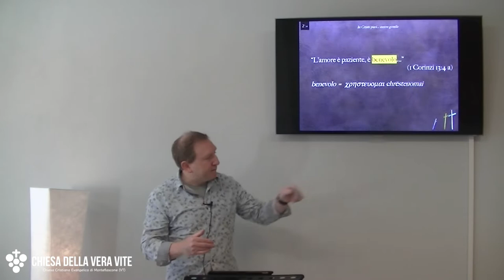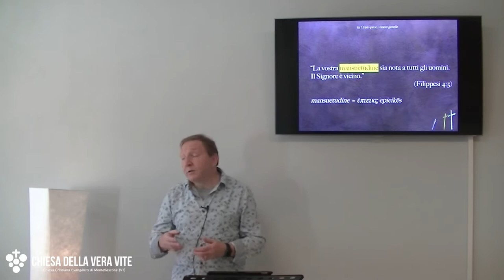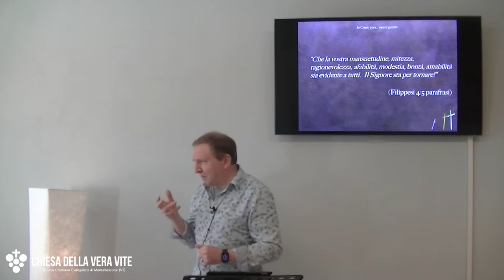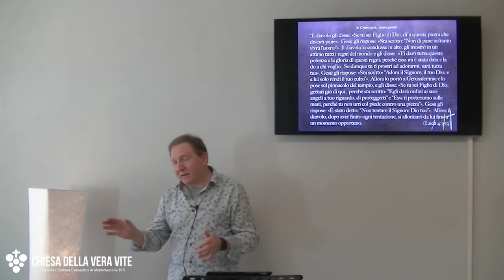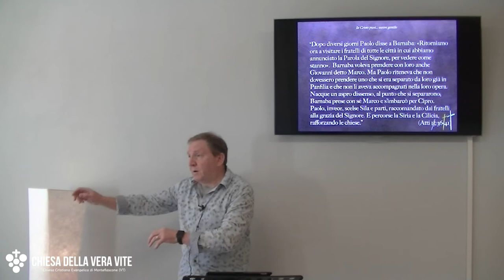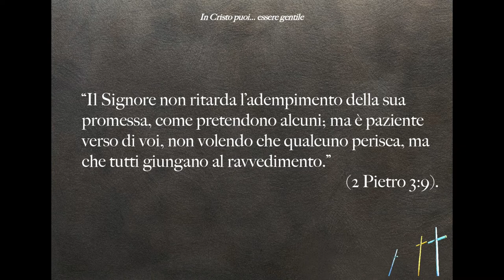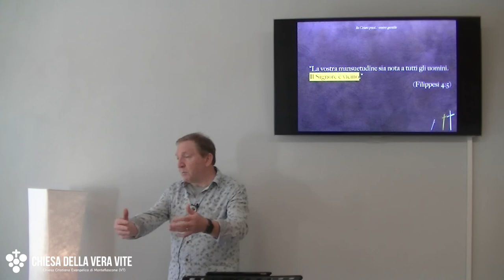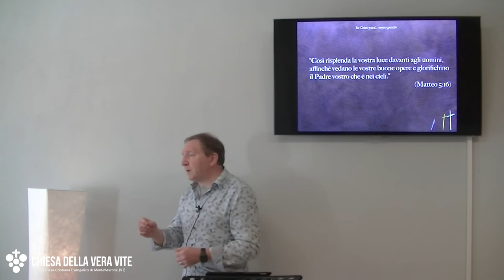In Cristo puoi... essere gentile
Viviamo in un mondo in cui ci sono molte situazioni ed eventi che ci irritano. Paolo ci chiama ad essere gentili,  perché "Il Signore è vicino", tornerà a mettere le cose al loro posto e cammina con noi momento per momento verso quel futuro.

Brani utilizzati:

“L’amore è paziente, è benevolo...” (1 Corinzi 13:4 a)

“La vostra mansuetudine sia nota a tutti gli uomini. Il Signore è vicino.” (Filippesi 4:5)

“Il diavolo gli disse: «Se tu sei Figlio di Dio, di’ a questa pietra che diventi pane».  Gesù gli rispose: «Sta scritto: “Non di pane soltanto vivrà l’uomo”». Il diavolo lo condusse in alto, gli mostrò in un attimo tutti i regni del mondo e gli disse:  «Ti darò tutta questa potenza e la gloria di questi regni; perché essa mi è stata data e la do a chi voglio.  Se dunque tu ti prostri ad adorarmi, sarà tutta tua». Gesù gli rispose: «Sta scritto: “Adora il Signore, il tuo Dio, e a lui solo rendi il tuo culto”». Allora lo portò a Gerusalemme e lo pose sul pinnacolo del tempio, e gli disse: «Se tu sei Figlio di Dio, gettati giù di qui,  perché sta scritto: “Egli darà ordini ai suoi angeli a tuo riguardo, di proteggerti” e “Essi ti porteranno sulle mani, perché tu non urti col piede contro una pietra”». Gesù gli rispose: «È stato detto: “Non tentare il Signore Dio tuo”». Allora il diavolo, dopo aver finito ogni tentazione, si allontanò da lui fino a un momento opportuno. (Luca 4:3-13)

“Dopo diversi giorni Paolo disse a Barnaba: «Ritorniamo ora a visitare i fratelli di tutte le città in cui abbiamo annunciato la Parola del Signore, per vedere come stanno».  Barnaba voleva prendere con loro anche Giovanni detto Marco. Ma Paolo riteneva che non dovessero prendere uno che si era separato da loro già in Panfilia e che non li aveva accompagnati nella loro opera. Nacque un aspro dissenso, al punto che si separarono; Barnaba prese con sé Marco e s’imbarcò per Cipro. Paolo, invece, scelse Sila e partì, raccomandato dai fratelli alla grazia del Signore. E percorse la Siria e la Cilicia, rafforzando le chiese.” (Atti 15:36-41)

“Prendi Marco e conducilo con te, poiché mi è molto utile per il ministero.” (2 Timoteo 4:11 b)

“Il Signore non ritarda l’adempimento della sua promessa, come pretendono alcuni; ma è paziente verso di voi, non volendo che qualcuno perisca, ma che tutti giungano al ravvedimento.” (2 Pietro 3:9)

“Da questo conosceranno tutti che siete miei discepoli: se avete amore gli uni per gli altri.” (Giovanni 13:35)

“...che ha dato il suo unigenito Figlio, affinché chiunque crede in lui non perisca, ma abbia vita eterna.” (Giovanni 3:16)

“Così risplenda la vostra luce davanti agli uomini, affinché vedano le vostre buone opere e glorifichino il Padre vostro che è nei cieli.” (Matteo 5:16)